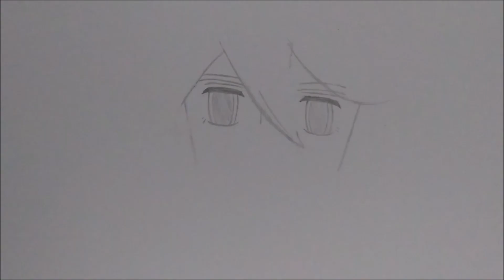Como desenhar o Nosaka Yuuma | Super Onze | Parte 1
Tempo Total: 1h20

✍️ Materiais:

Lapiseira P200 Boys & Girls 0.5mm Pentel
Grafite 4B
Unipin Fine Line Brush
Unipin Fine Line 08
Micron Pigma 02 Sakura
Borracha Mecânica Mono Zero da Tombow